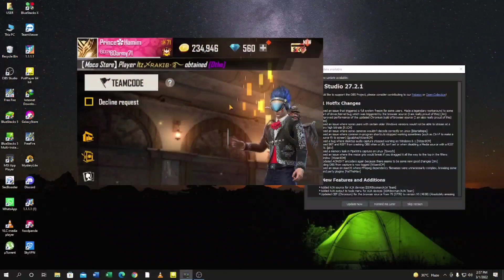Bd71 গিল্ডের সব থেকে দামি আইডির কালেকশন 🤩 কি আছে আইডি তে,? Bd 71 guilder Rech id collection